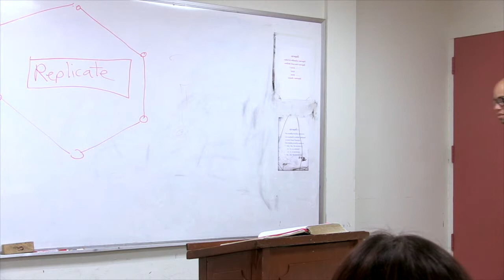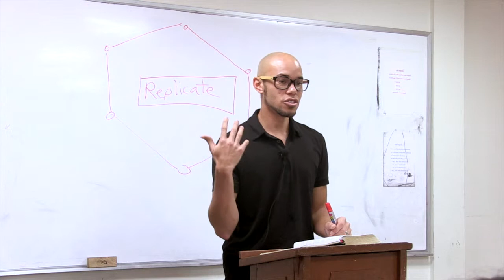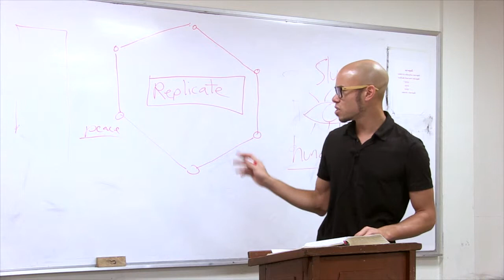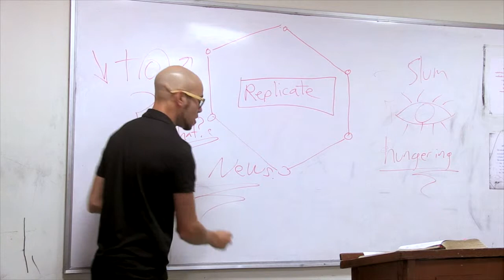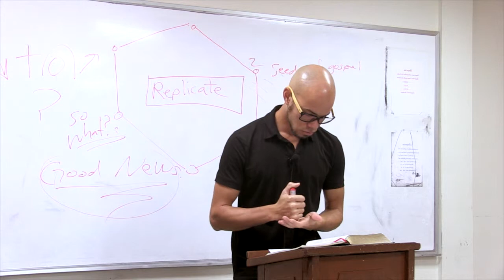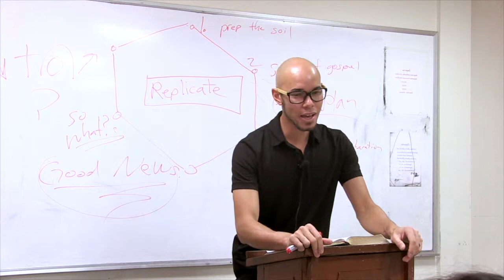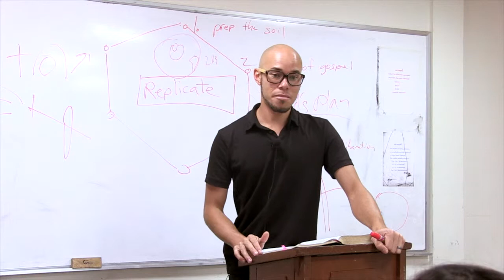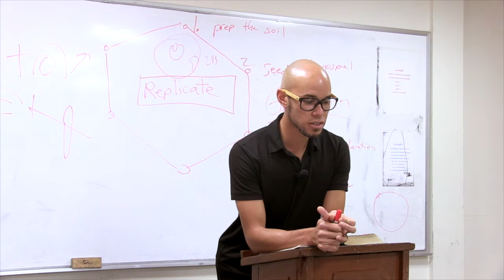Replicate: Planting the Seed (Part 1) - Gary Ford